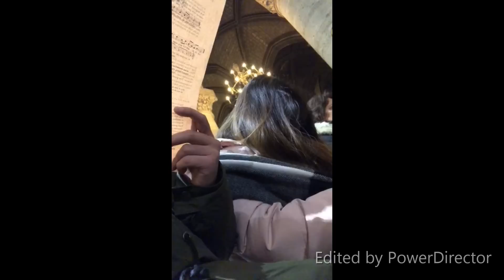Windesheim University Erasmus Life 2018-219 Autumn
ibrahim dinek